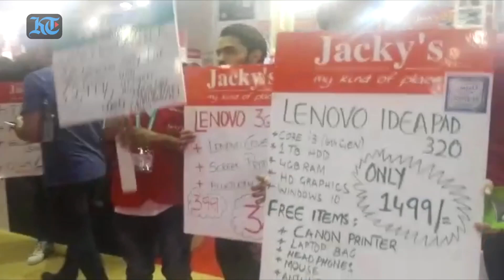GITEX 2017: Day 2 Highlights